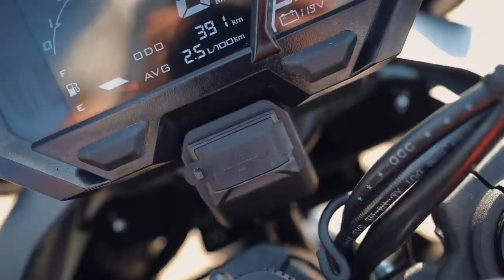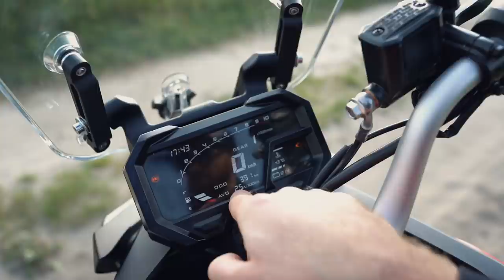Chiński adventure - Voge 300 DS czy da radę w terenie? Najtańszy turystyk w stawce...